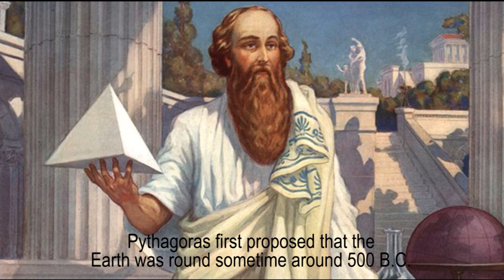How did we discover that the earth is round | How Ferdinand Magellan proved that the earth is round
AROUND 3000 years ago, people believed that the earth is flat. Pythagoras first proposed that the Earth was round sometime around 500 B.C. Pythagoras reasoned that if the Moon was round, then the Earth must be round as well.
Also, PEOPLE wondered why ships disappeared at the horizon.
HORIZON IS the line at which the earth's surface and the sky appear to meet.
Sailors too returned from journeys and were proof that ships did not fall off the edge of the earth.

The simple explanation was earth must be round.
Around 350 BC, the great Aristotle declared that the Earth was a sphere based on observations he made about which constellations you could see in the sky as you traveled further and further away from the equator.
Aristarchus and Eratosthenes actually measured the size of the Earth.

 The final proof came in the year 1522 after the expedition of Ferdinand Magellan, who was the first to sail around the earth.

Portuguese explorer set out from Spain in 1519 with a fleet of five ships 270 men, Magellan sailed to West Africa and then to Brazil, where he searched the South American coast for a strait that would take him to the Pacific. It took 38 days to navigate the treacherous strait, and when the ocean was sighted at the other end Magellan wept with joy.
Beginning in 1961, men were sent into orbit around the earth. They began to travel longer and longer distances through space and to go farther and farther from the earth. By 1969, men had reached the moon. From outer space, men could look back on earth and see it as an object in the sky. They could see that it was round. So could everyone else on earth since pictures were taken from outer space. The earth is round and the old greek scholars who reasoned it out nearly twenty-five hundred years ago by studying stars, and ships and eclipses were absolutely right.